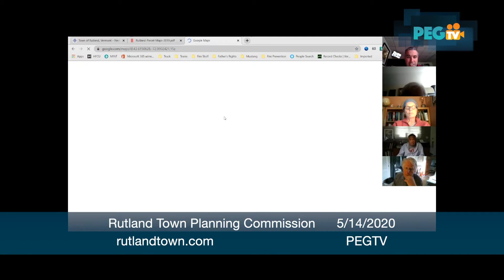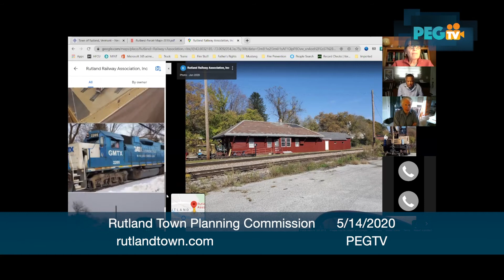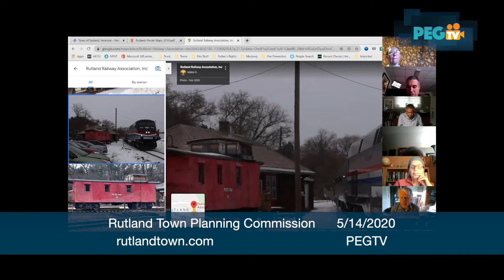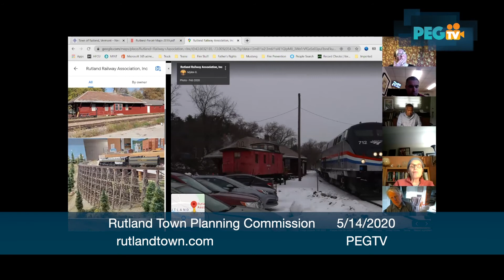Rutland Town Planning Commission - May 14, 2020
Rutland Town Planning Commission  recorded on May 14, 2020.